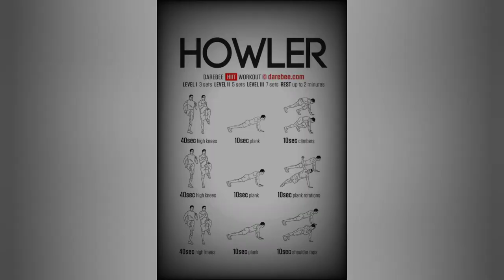CARDIO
"The first rule of Zombieland: Cardio. When the zombie outbreak first hit, the first to go, for obvious reasons ... were the fatties." Jesse Eisenberg